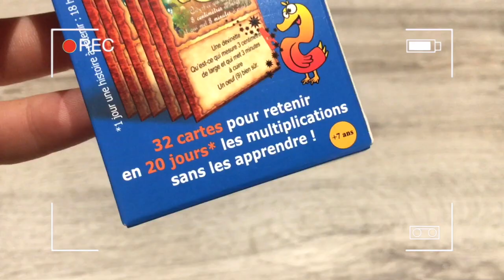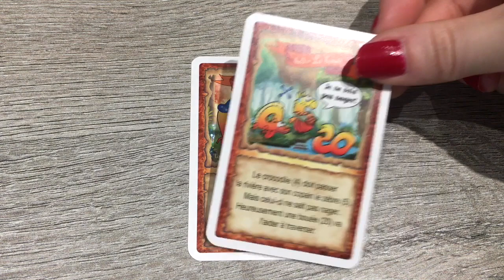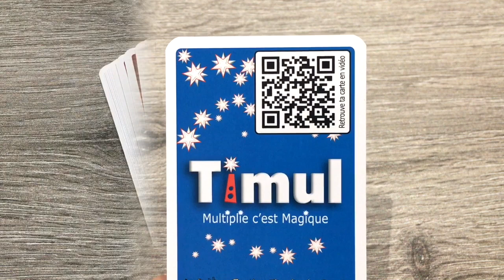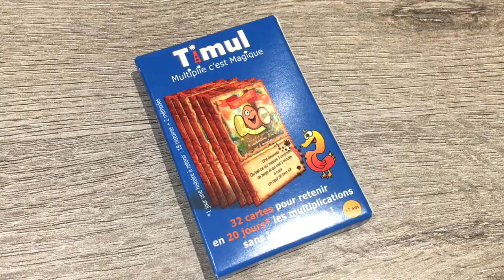TIMUL | AZAWAK EDITION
| LOGICO-MATHEMATIQUE |

Hello :),

Voici une nouvelle vidéo, un jeu de chez Azawak Editions pour mémoriser les tables de multiplications.

J'imagINES